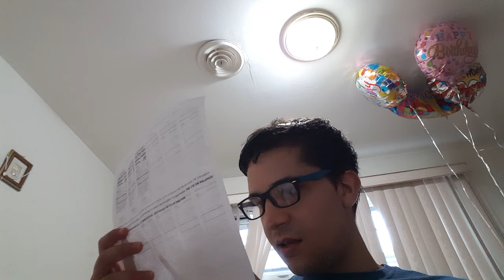Snack Crate Review Part 1: Salmiakki and Taffel Chips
The Nutrition Facts for Salmiakki is :
Calories 113
Cholesterol 0mg
Total Sugars 13g
Protein 0.2g
May Contain Wheat, Gluten

The flavor comes from the ammonium chloride or what they call "salmiak salt"
The Nutrition Facts for Taffel sour cream chip
Calories 190
Cholesterol 0mg
Total Fat 12g g
Total Sugars 2g
Protein 2.2g

Gluten Free
Contains Milk Ingredients